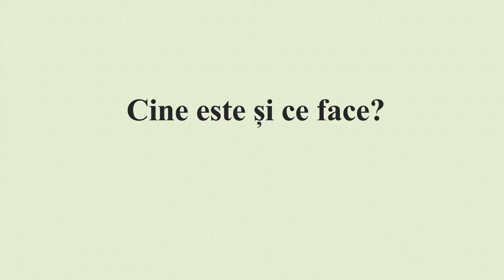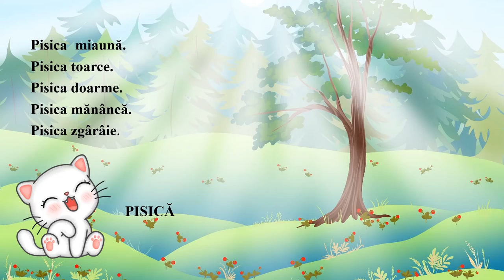Cine este și ce face?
Resursa are ca sarcini de bază:
- să recunoască ce sau cine este prezentat în imaginile date
- să găsească cât mai multe acțiuni pe care le pot face acele ființe

Autor: Oana Oana